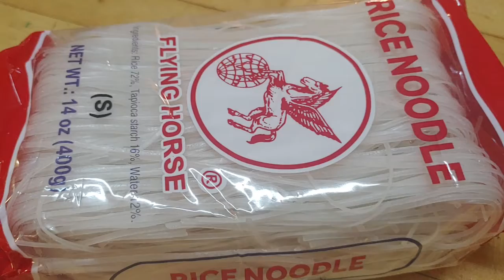20210114 김치쌀짬뽕 만들기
남자대학생 요리교실
요리사: 윤도영
김치쌀짬뽕 - 시중에 파는 불짬뽕 소스 활용하기